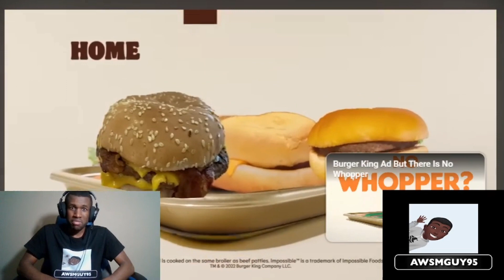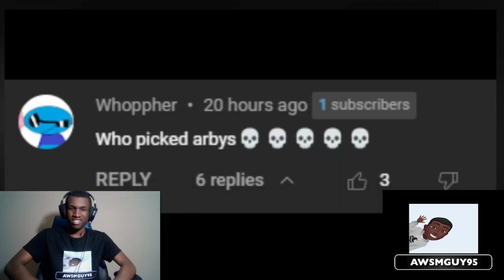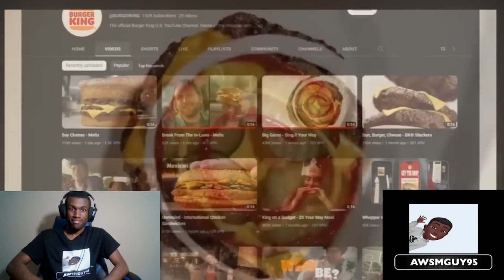HAVE IT YOUR WAY | Whopper Ad Memes (REACTION X 5)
Five reactions in one!